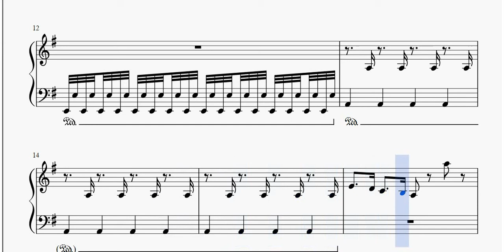I'm an Albatraoz, di AronChupa | Spartito gratis per pianoforte solo